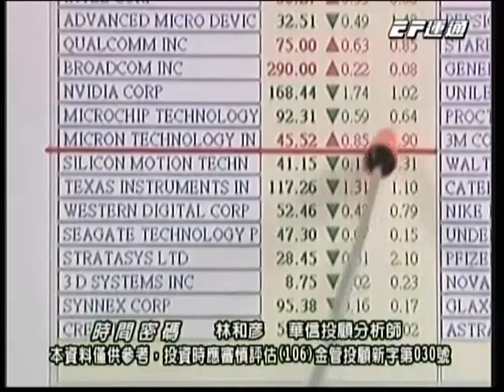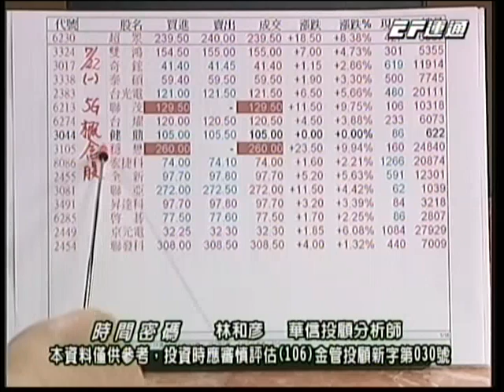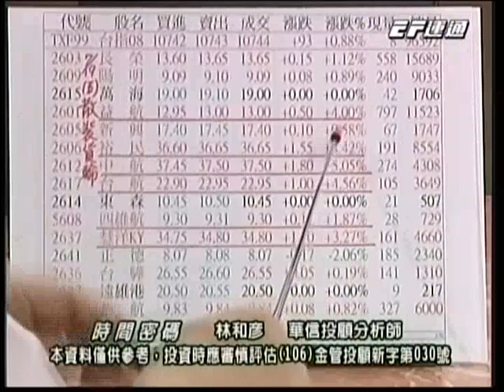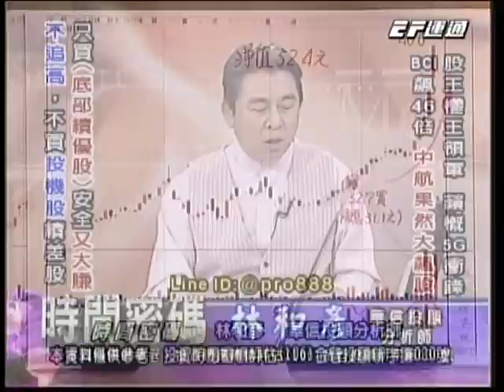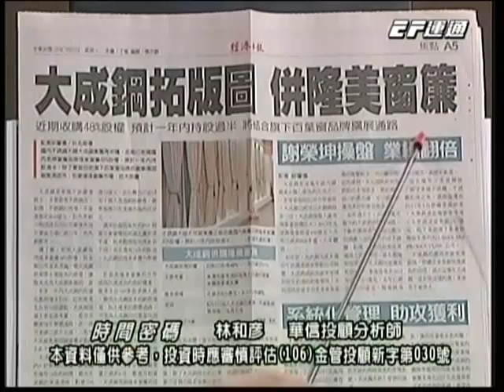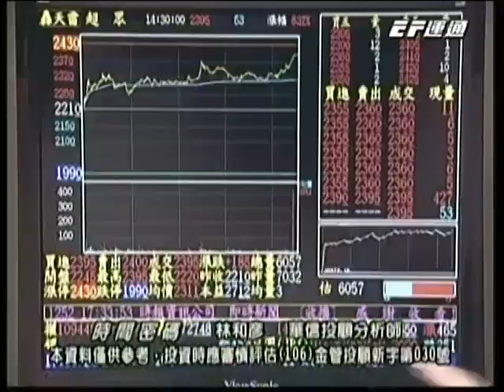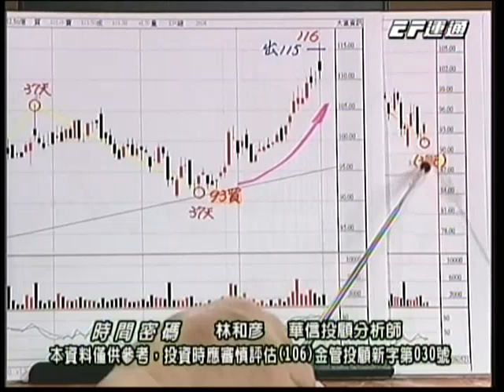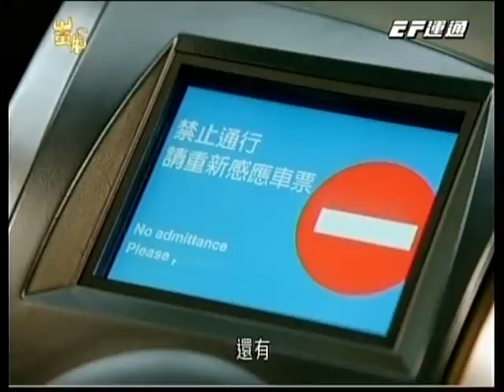20190722 1830 林和彥 時間密碼